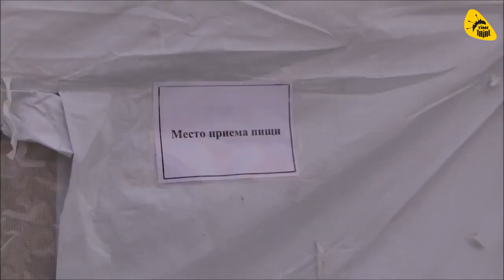Мобильные надувные пункты обогрева и питания "МИГ" для МЧС. Производство и разработка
Пункт обогрева – это пункт временного характера, который создается преимущественно на федеральных и региональных трассах в период сильных морозов, заторов, буранов и других неблагоприятных погодных условий силами МЧС.

Они могут создаваться на базе уже имеющихся вдоль дорог зданий и стационарных сооружений, а также для их организации используются мобильные (передвижные) палатки или специальные модули.

Такие пункты предназначены главным образом для создания необходимых условий (тепло, еда, медицинская помощь) для людей, которые попали на дороге в чрезвычайную ситуацию.

Также это используют как пункты обогрева на дорогах, пункт обогрева на трассе, модульный пункт обогрева, подвижный пункт обогрева, организация пункта обогрева, пункты обогрева мчс на дорогах в Санкт-Петербурге.

пункты обогрева для бездомных в санкт петербурге, передвижной пункт обогрева